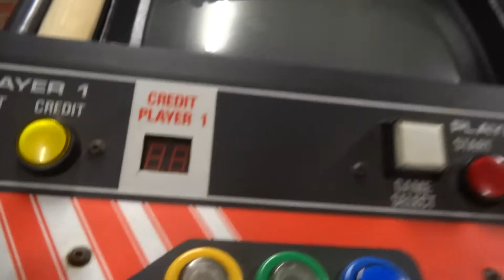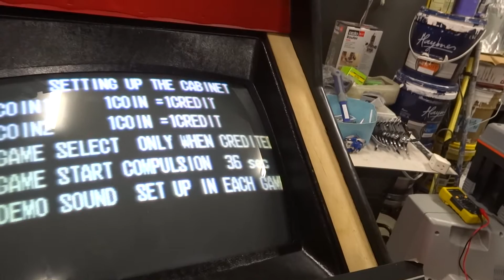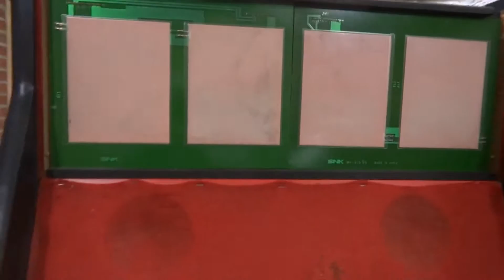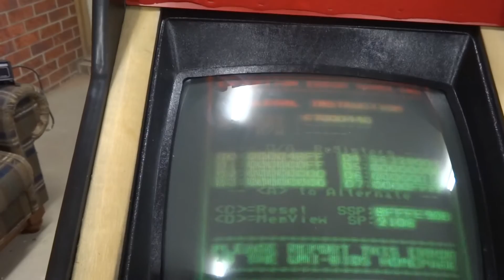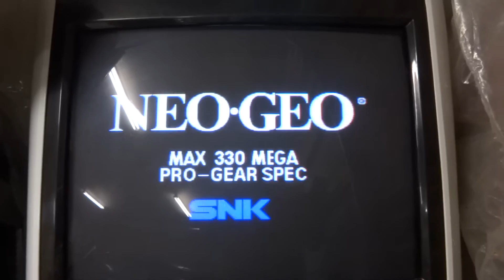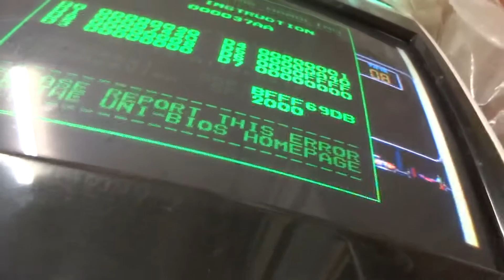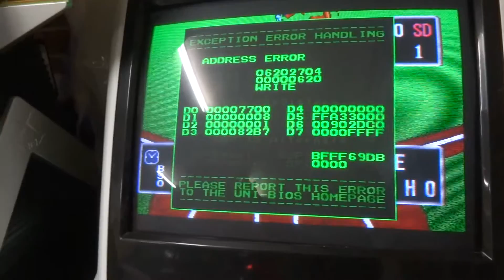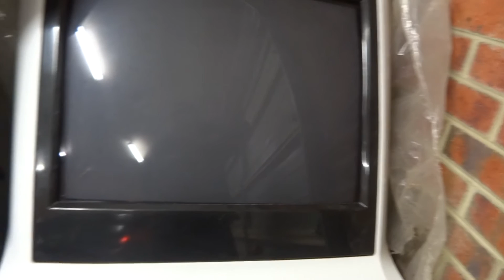Neo Geo Cabinet Restoration Part 2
In this episode i actually talk about some repairing! I got the 4 slot up and running and stuck the transformer back together. still alot of work to come